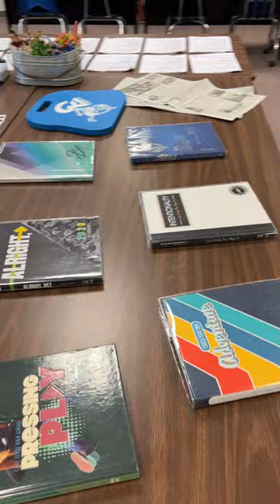CVHS Graphic Design classroom/Mac lab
A tour of the Graphic Design classroom and Mac lab at Camp Verde High School, hosted by Graphic Design teacher, Yearbook and SkillsUSA adviser, Tina Purinton.